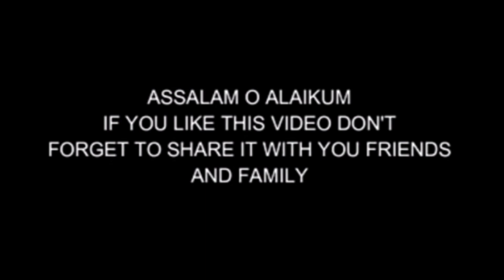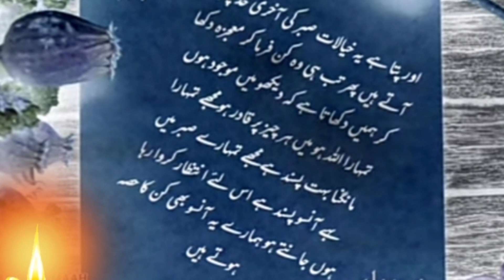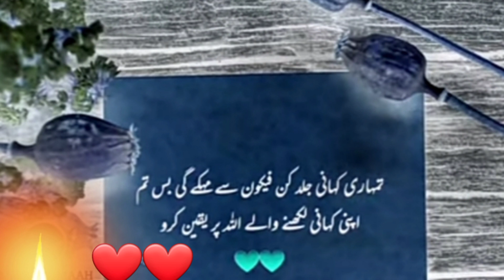Most Amazing Dua Quotes in Urdu||jab ap na umeed hobkar dua ko chorny ka socho to